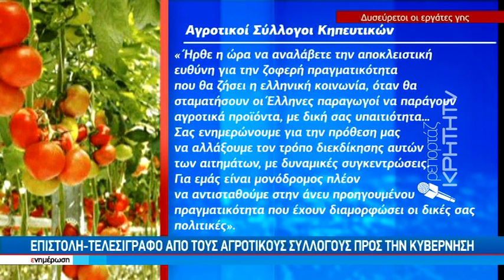Επιστολή τελεσίγραφο από τους αγροτικούς συλλόγους προς την κυβέρνηση